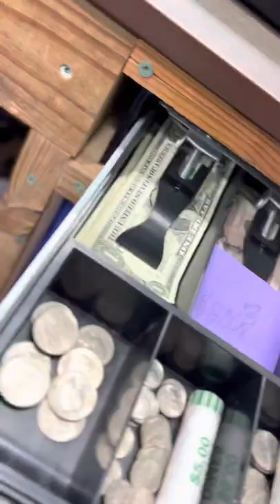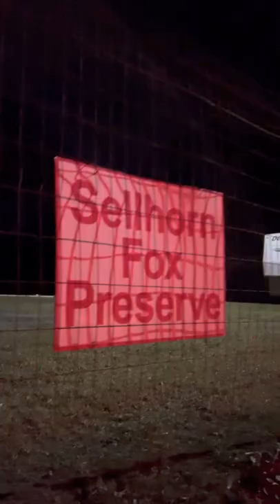Off-season coyote running with HOUNDS